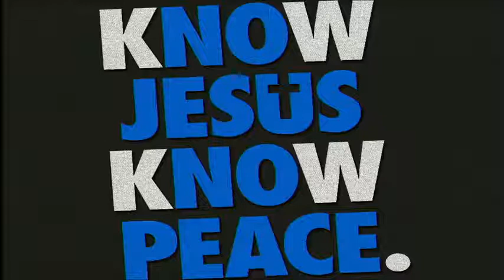08-22-21 pm - 20 20 20 - Speaking In Tongues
SPEAKING IN TONGUES - IS IT LEGITIMATE, OR IS IT GOBBLE-DEE-GOOK!? Tonight's question is a controversial one: What does the Bible REALLY say about speaking in tongues? Is it legitimate when we see or hear it in today's world? Did you know there are only 2 places in the Bible that 'speaking in tongues' is actually mentioned? AND. did you know. there are 4 "rules" about speaking in tongues that HAD to be followed !? Join Pastor Paul and our CrossRoads family as we dig for answers to all these questions and more !!